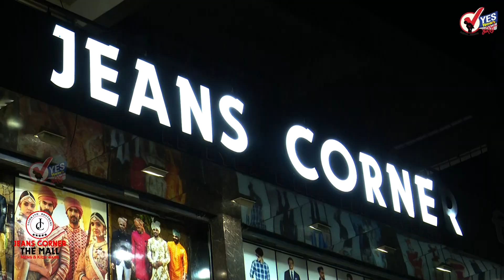सोलापुरातील रेडिमेड कपड्यांचा भव्य मॉल जीन्स कॉर्नर